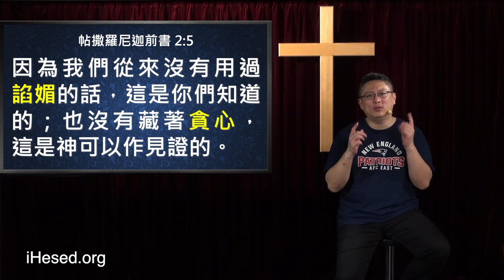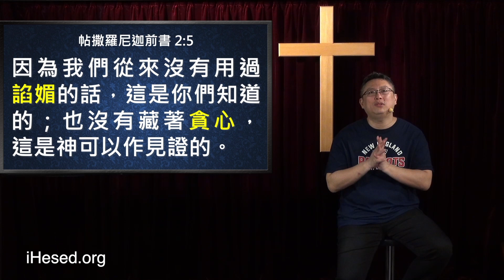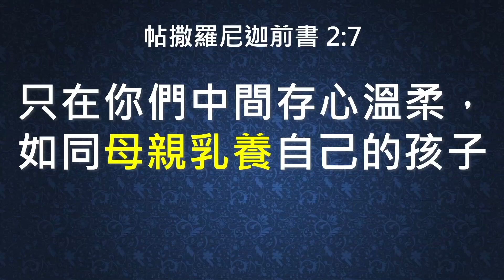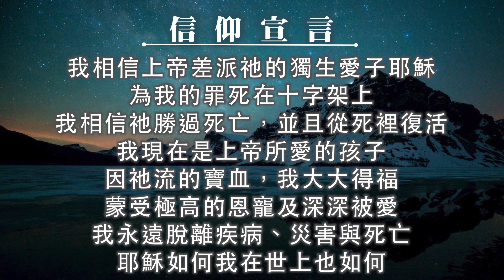耶穌愛人但也有界限?(中英日韓CC字幕)｜如何使用你的信心?｜放下堅持 讓神成為首位｜帖撒羅尼迦前書02｜恩典主日信息｜洪鉅晰牧師｜恩寵教會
講道重點筆記：
1.被愛使人信心增長
2.恩典下學習設立愛的界線
3.效法主的樣式，放開膽量傳福音，讓神成為我們生命中的首位
4.恩典下如何效法耶穌
5.保護自己的心，讓神成為首要
6.耶穌愛世人，也有愛的界線
7.恩典下愛的尊榮與建造
8.恩典下真實的身份，基督的愛使信心增長
9.離棄偶像，讓耶穌成為你生命的主
10.末日倒數，基督徒會經歷七年大災難嗎
11.恩典下如何擴張神的大能，放開膽量大大傳福音
12.恩典下的身份，拒絕仇敵使你畫地自限
13.以神的愛為核心，討神喜悅不要討人喜悅
14.如何讓神觸摸隱藏的動機與堅持
15.放下堅持讓神主導，收穫得勝的獎賞
16.ㄧ旦得救，永遠得救
17.如何信心增長，更多的被神愛
18.放開膽量去傳福音，大大傳耶穌
19.以上帝為生命中的首位，真心面對祂
20.你把信心放在哪裡？
21.靠著神賜出人意外的平安，讓我們放開膽量傳福音
22.真實的尊榮神，讓神居首位
23.離棄偶像，真心服事有真又活的神
24.察驗內心的動機，單單討神喜悅
25.全心等候主再來，放開膽量把耶穌美好的福音分享出去
26.操控神的旨意?
27.末世前的安然等待與全然交付
28.愛人但有智慧有界線
29.效法基督活出滿有智慧的身量
30.愛是一個決定
31.末世歡欣積極等候主，被提天國不哀哭懊悔
32.離棄偶像是生命慢慢成長的歷程
33.放開膽量傳遞福音，到神面前查驗神的心意
34.不只得救，還要得勝；活出基督，宣揚基督
35.正確等候主的態度不是躺平，而是快把福音傳出去
36.不要限制上帝醫治、祝福的方式
37.權柄從神來，尊重權柄，為權柄禱告

經文出處時間點：
0:00 開場

1:08 帖撒羅尼迦前書 1：5 前段
因為我們的福音傳到你們那裡，不獨在乎言語，也在乎權能和聖靈，並充足的信心…

2:23 帖撒羅尼迦前書 1：5 後段
…正如你們知道，我們在你們那裡，為你們的緣故是怎樣為人。

3:07 帖撒羅尼迦前書 1：6
並且你們在大難之中，蒙了聖靈所賜的喜樂，領受真道就效法我們，也效法了主；

6:51 帖撒羅尼迦前書 1：7
甚至你們作了馬其頓和亞該亞所有信主之人的榜樣。

7:44 使徒行傳 20：4
同他到亞細亞去的，有…帖撒羅尼迦人亞里達古和西公都…

9:59 帖撒羅尼迦前書 1：8 前段
因為主的道從你們那裡已經傳揚出來。你們向神的信心不但在馬其頓和亞該亞…

14:25 帖撒羅尼迦前書 1：8 後段
…就是在各處也都傳開了，所以不用我們說甚麼話。

14:40 帖撒羅尼迦前書 1：9
因為他們自己已經報明我們是怎樣進到你們那裡，你們是怎樣離棄偶像，歸向神，要服事那又真又活的神。

22:30 帖撒羅尼迦前書 1：10
等候他兒子從天降臨，就是他從死裡復活的--那位救我們脫離將來忿怒的耶穌。

29:31 帖撒羅尼迦前書 2：1
弟兄們，你們自己原曉得我們進到你們那裡並不是徒然的。

29:52 帖撒羅尼迦前書 2：2
我們從前在腓立比被害受辱，這是你們知道的；然而還是靠我們的神放開膽量，在大爭戰中把神的福音傳給你們。

33:38 帖撒羅尼迦前書 2：3
我們的勸勉不是出於錯誤，不是出於污穢，也不是用詭詐。

36:49 帖撒羅尼迦前書 2：4
但神既然驗中了我們，把福音託付我們，我們就照樣講，不是要討人喜歡，乃是要討那察驗我們心的神喜歡。

43:01 帖撒羅尼迦前書 2：5
因為我們從來沒有用過諂媚的話，這是你們知道的；也沒有藏著貪心，這是神可以作見證的。

46:45 帖撒羅尼迦前書 2：6
我們作基督的使徒，雖然可以叫人尊重，卻沒有向你們或向別人求榮耀。

47:14 帖撒羅尼迦前書 2：7
只在你們中間存心溫柔，如同母親乳養自己的孩子。

壹、 台灣捐款奉獻方式：
1. 上海商業儲蓄銀行-城中分行(011)帳號：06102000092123

貳、 國際與美國捐款奉獻：
1. Zelle線上轉款
Account Name: iHesed

2. 美國支票
Title (抬頭): iHesed
Memo:不用註明
支票請寄到: Mr. Jeon-Hor Chen
19 Butler Street, Irvine, CA92612, USA

3. 銀行匯款
Account name: iHesed
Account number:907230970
Swift Code:CHASUS33
Bank name:Chase Bank

美國聯絡人: Mia Hung